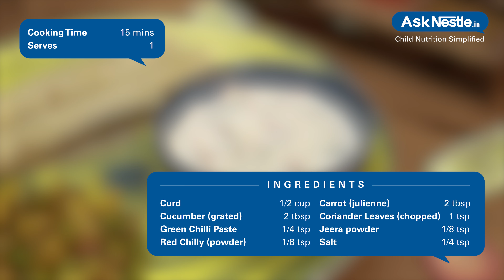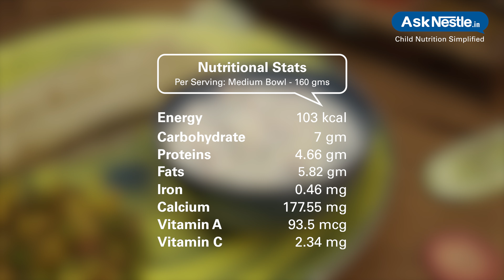Carrot Cucumber Raita Recipes | Healthy Food Recipes For Kids | Ask Nestlé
This is a side dish often referred to as 'raita' in indian cuisine. it consists of a combination of shredded cucumbers and carrots mixed in yogurt. it is extremely easy to make and can be served alongside anything !